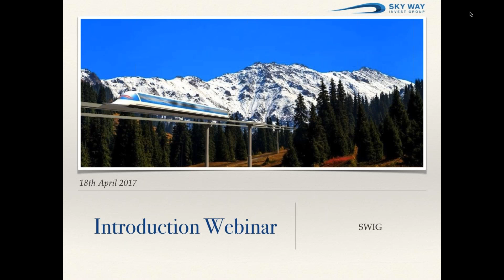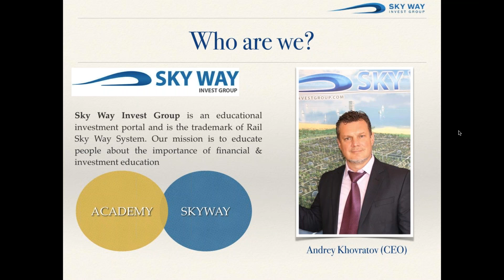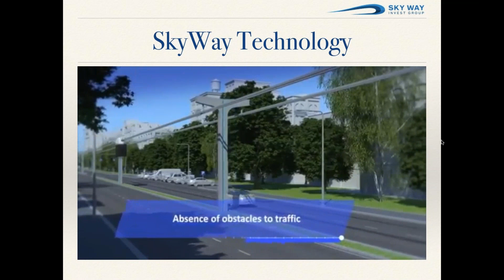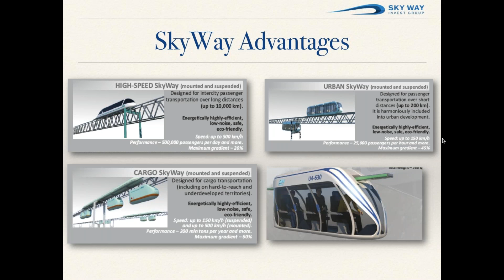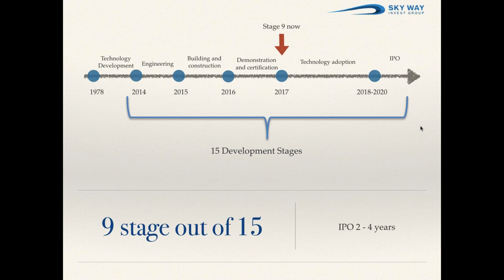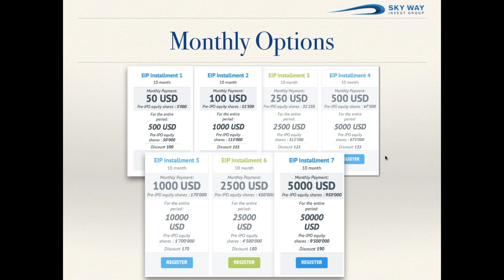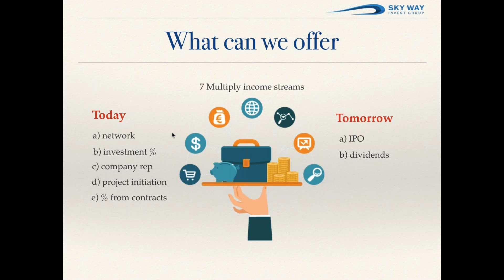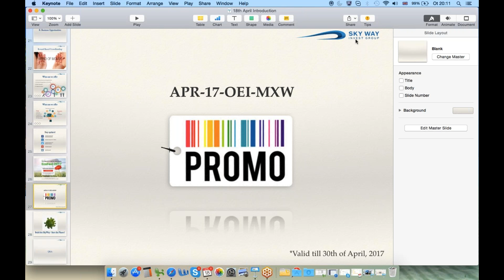Introduction to the SkyWay Technology - Once in a lifetime opportunity 18.04.2017.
Description:

This webinar is for new partners. During the session you will learn:

- What is SkyWay technology
- Technology advantages
- What is in it for you
- Investment opportunity
- How to build successful business today
- Q&A

or via Skype: Aniits5